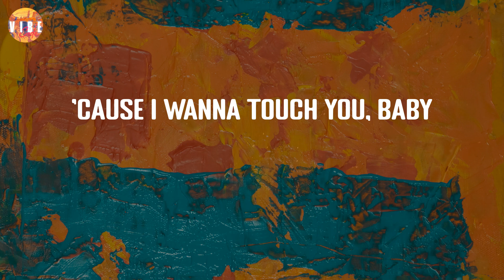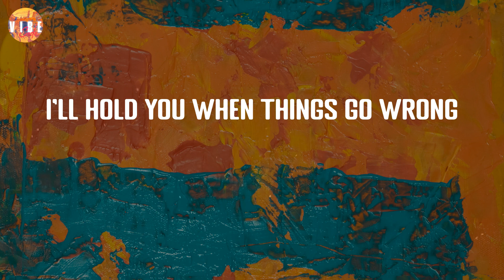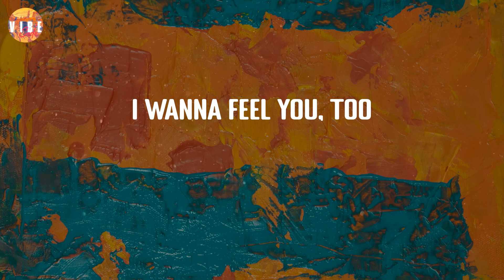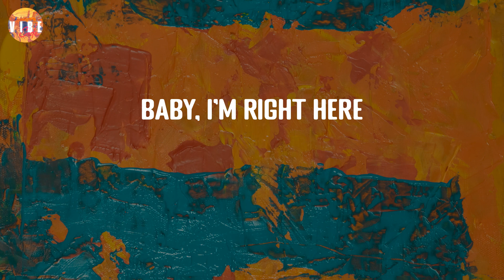Dusk Till Dawn - ZAYN (Lyric Video) | VibeCode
Dusk Till Dawn - ZAYN (Lyric Video)